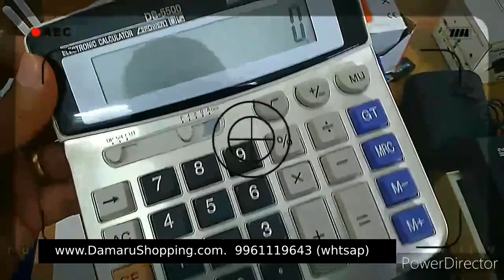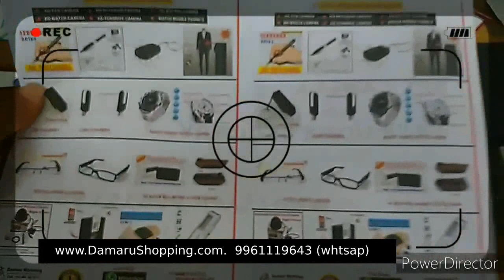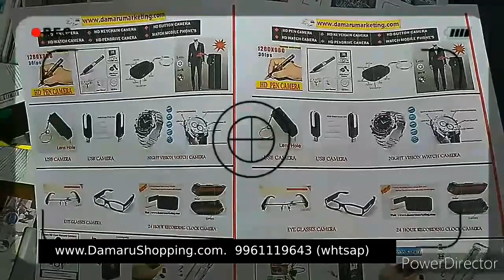all type spy hidden camera pen camera keychain button Kizhuvalam-Koonthalloor Thiruvananthapuram